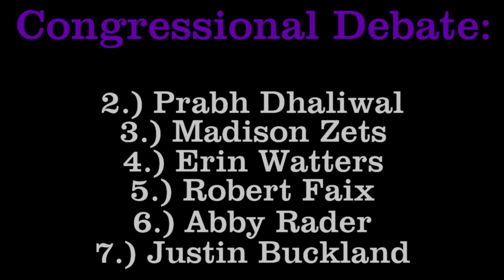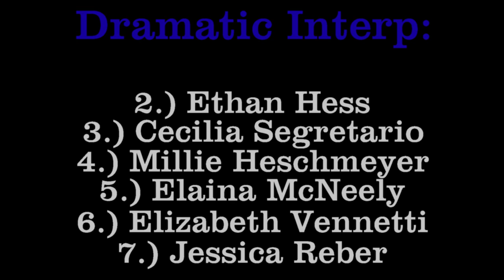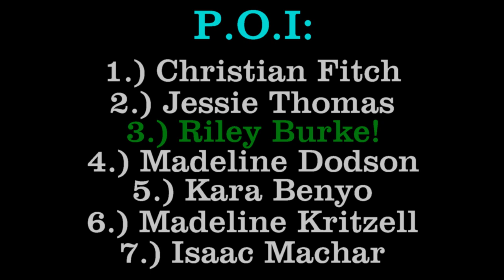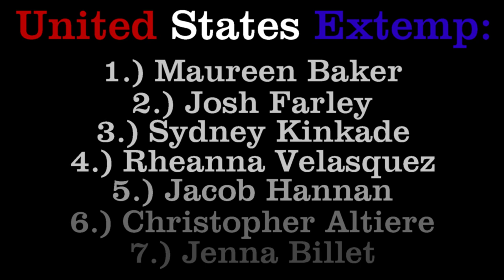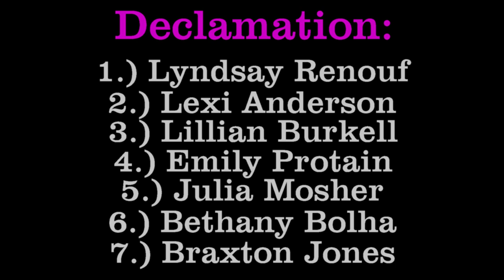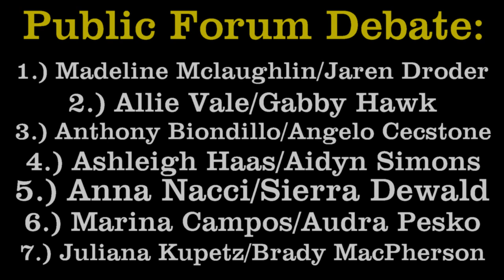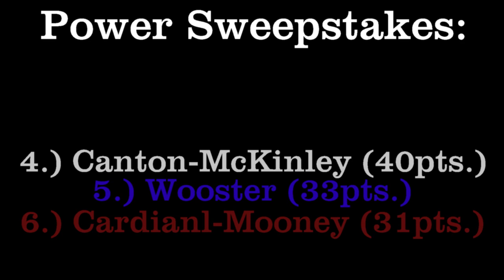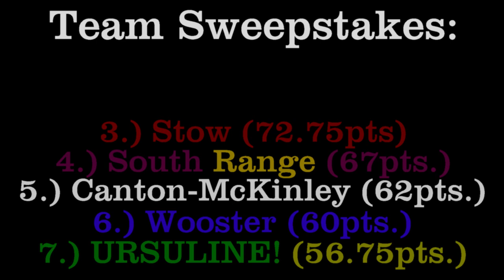Austintown-Fitch Tournament VLOG 11/23/19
Hey Speechies!